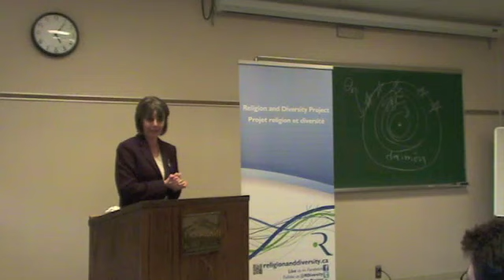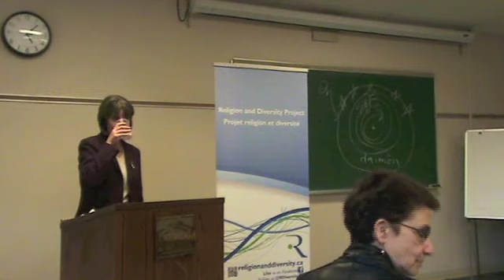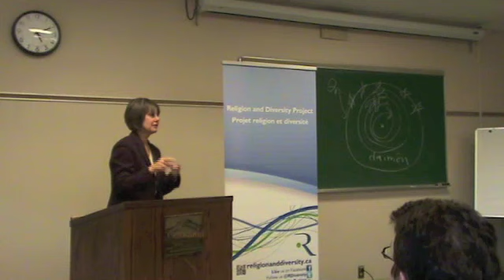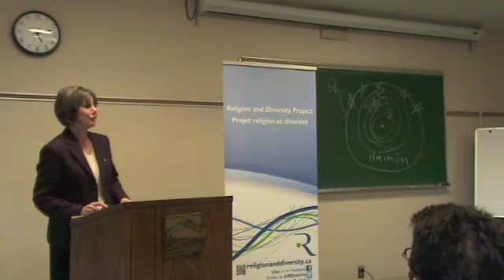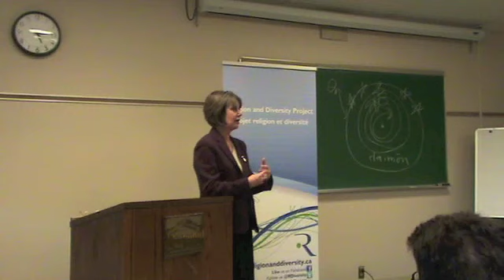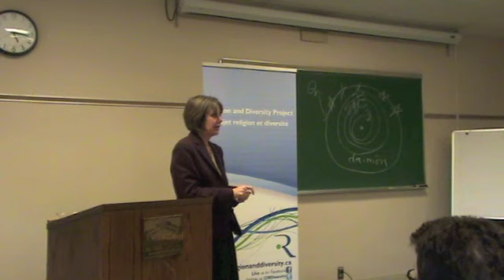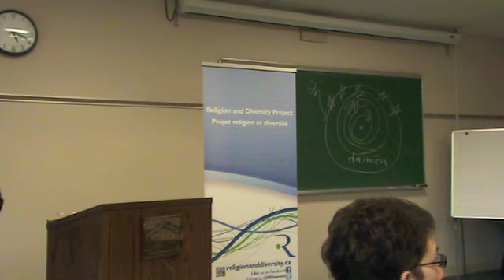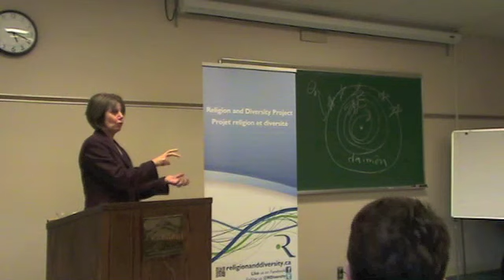Critical Thinkers - Paula Fredriksen - Q&A Part 1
Critical Thinkers in Religion, Law and Social Theory
Paula Fredriksen
"Paul, Practical Pluralism, and the Invention of Religious Persecution in Roman Antiquity"
October 24, 2013, University of Ottawa